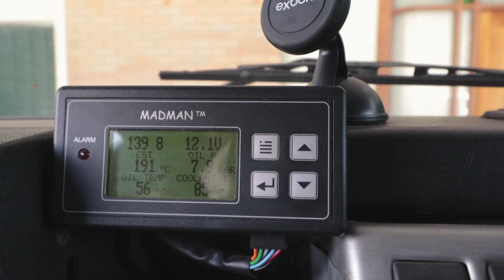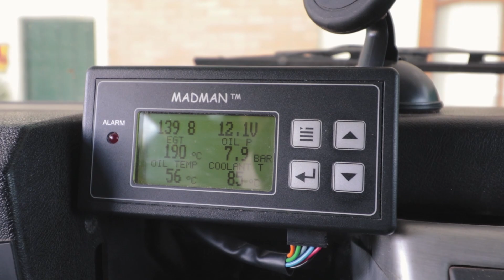RADIADOR DE ALUMÍNIO E INTERCOOLER DUPLO DEFENDER 300TDI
Muito mais desempenho no defender 110 300Tdi!! Intercooler duplo e radiador de alumínio da Leonelo Radiadores.

Este é um canal dedicado ao OVERLAND, com dicas de manutenção e upgrades em Land Rover Defender, VLOGS e dicas de viagens, REVIEWS de equipamentos e veículos de overland, além de ENTREVISTAS com viajantes.

Seja bem-vindo e vamos viajar porque o mundo é nosso!